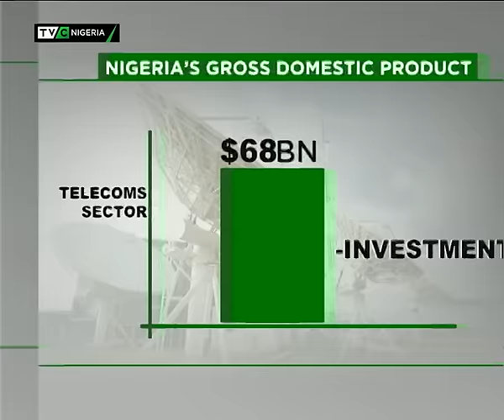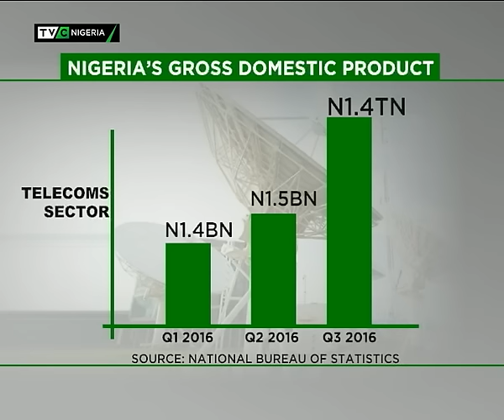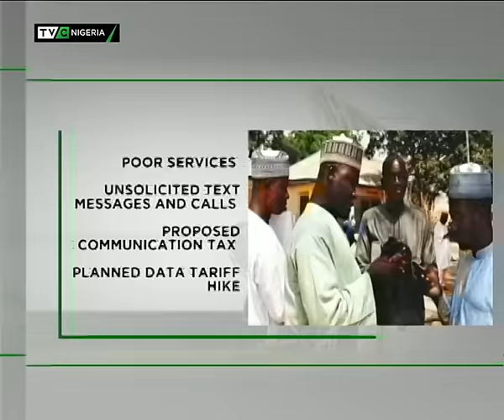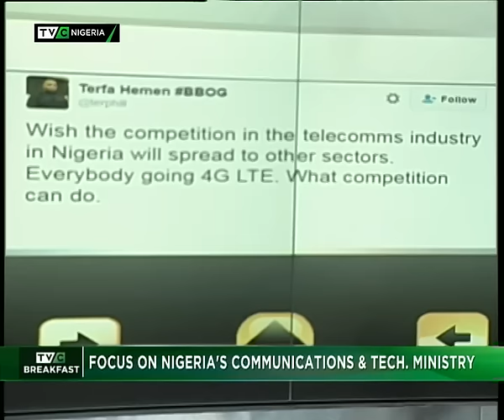Focus on Communications and Technology Ministry